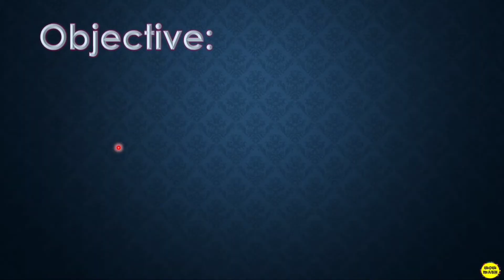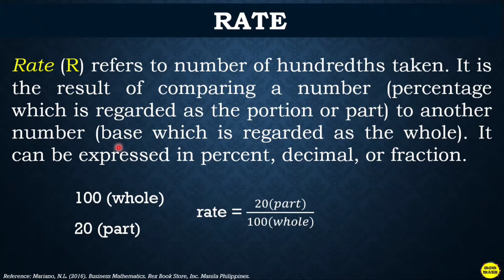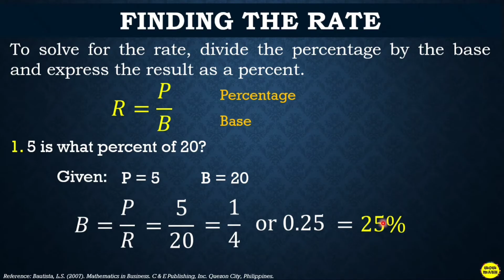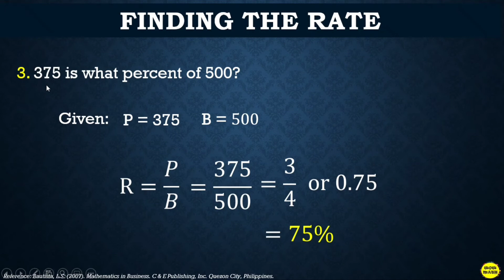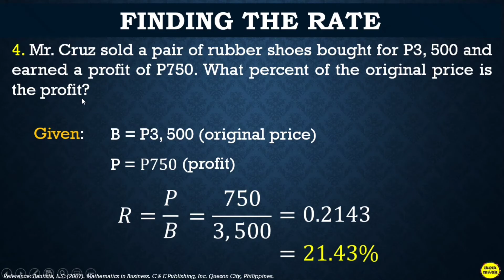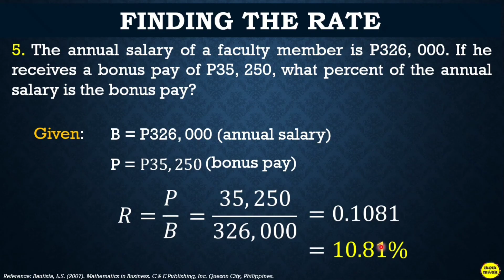FINDING THE RATE || BUSINESS MATHEMATICS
🟣 GRADE 11: FINDING THE RATE